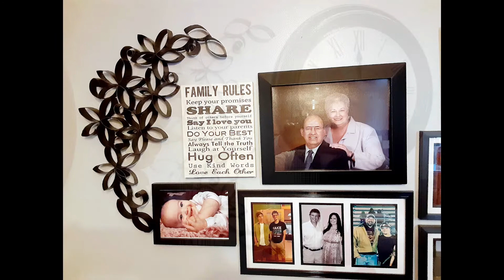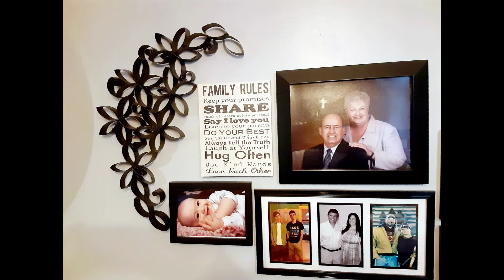Upcycle This! Cardboard Tube Clever Wall Art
Watch how the humble cardboard tube is upcycled into creative wall art! This is a fast and fun project that costs little to no money.